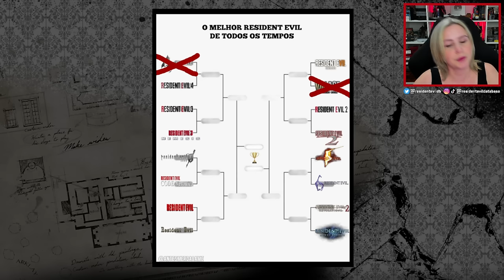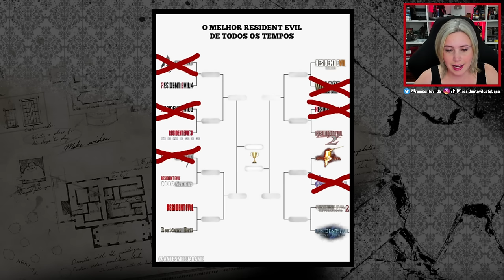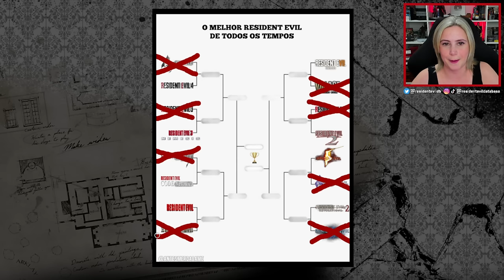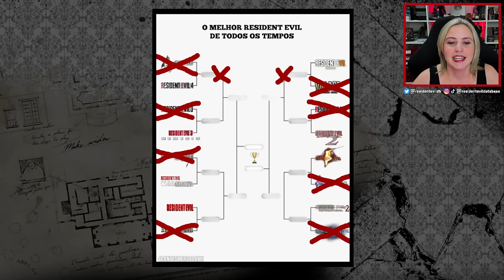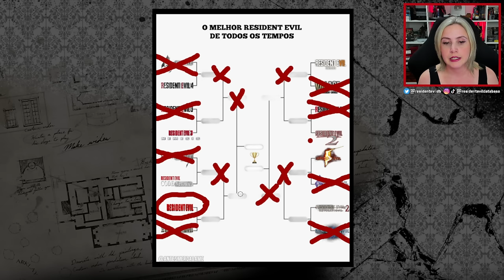Elegendo O MELHOR RESIDENT EVIL de todos os tempos! DUELO dos PRINCIPAIS GAMES da franquia!